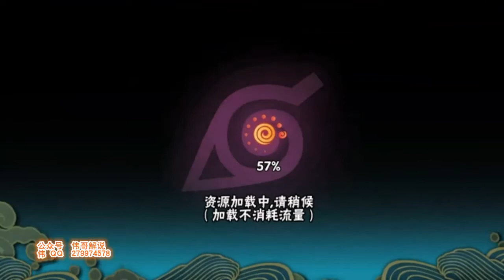火影忍者手游 101级剧情 冲突 疾风鸣人pk斗篷药师兜